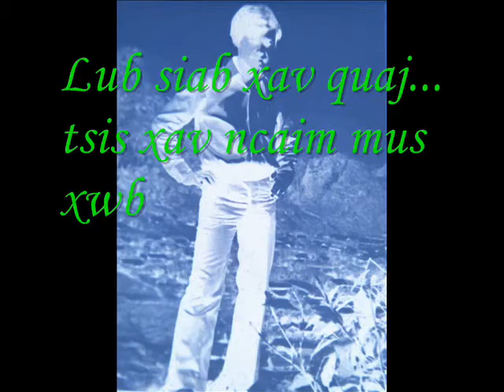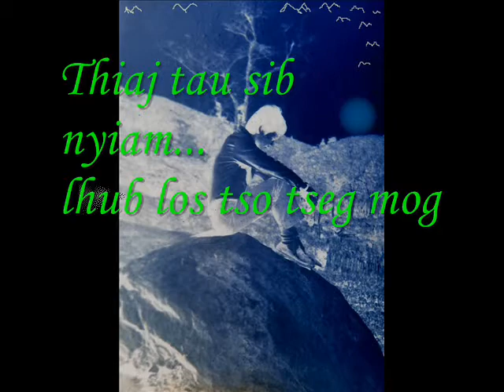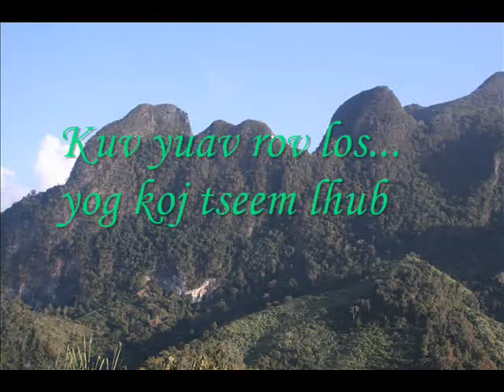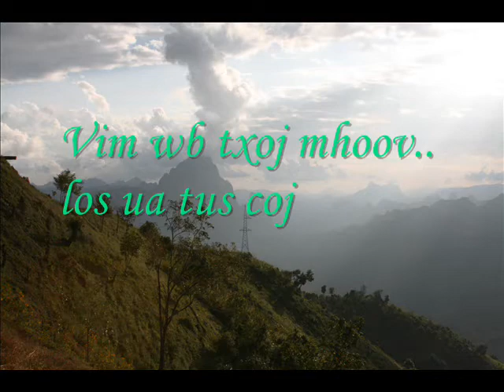Lhub Nrab Kev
Lyric & sound by: G Vue; home recorded. This is one of the great songs I wrote in the Nongkhai Refugee camp. I hope you still remember.